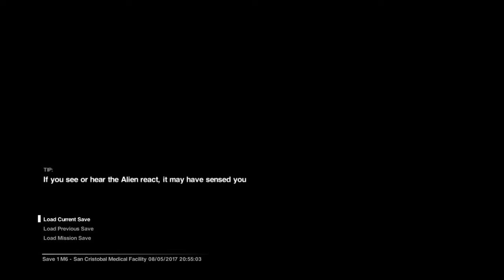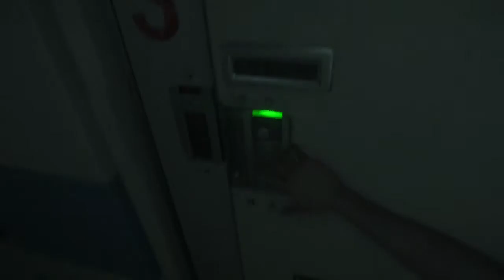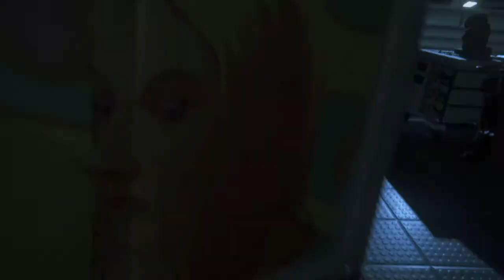Alien: Isolation™keeps killing me